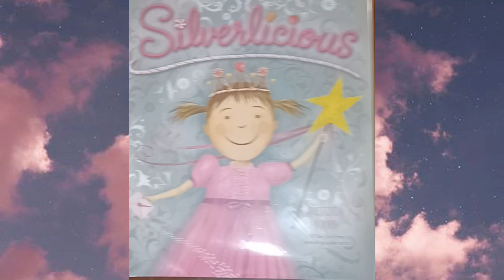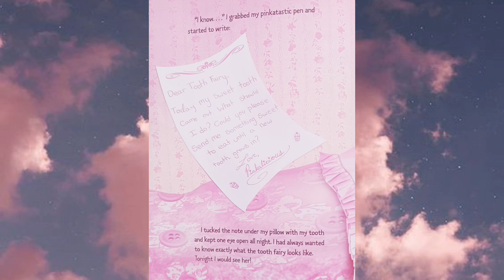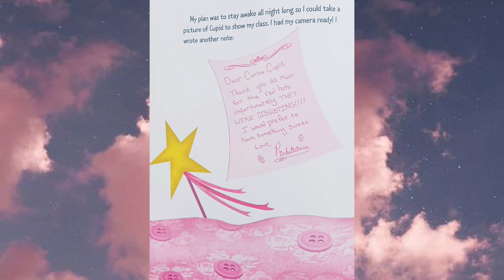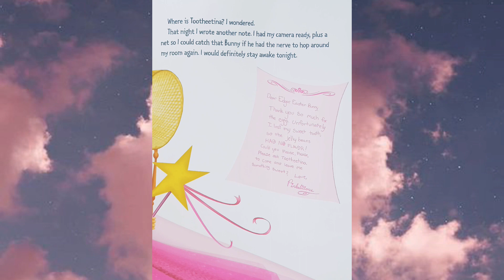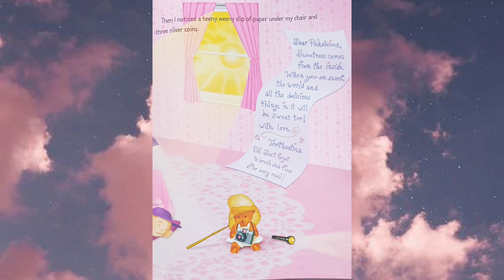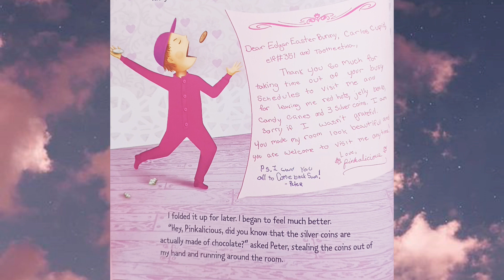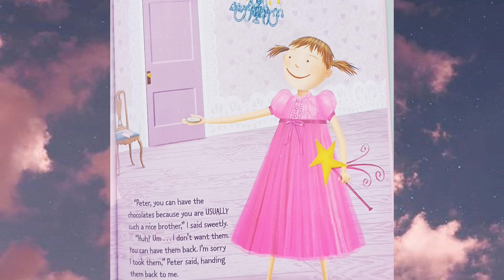Silverlicious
Join Aaron for story time as we read Silverlicious
Author: Victoria Kann